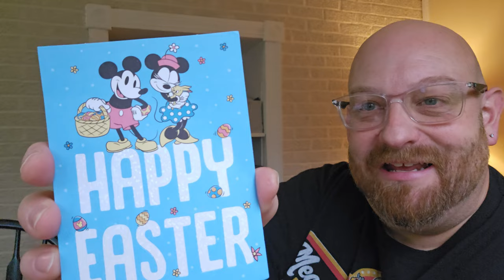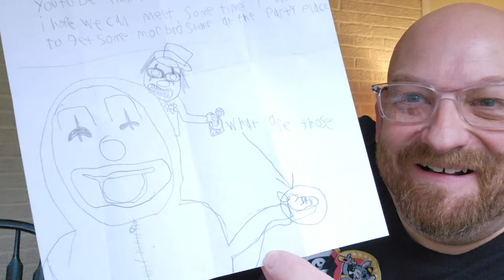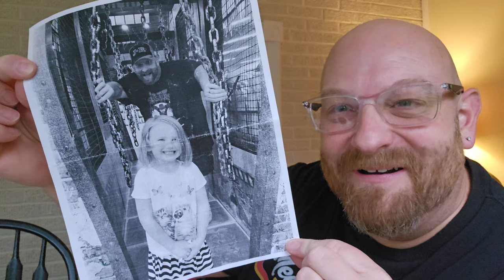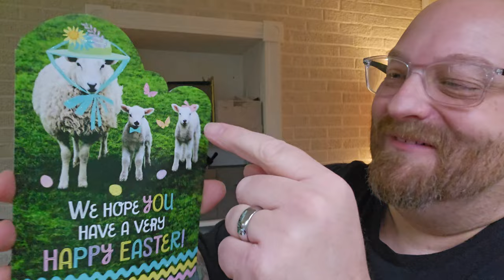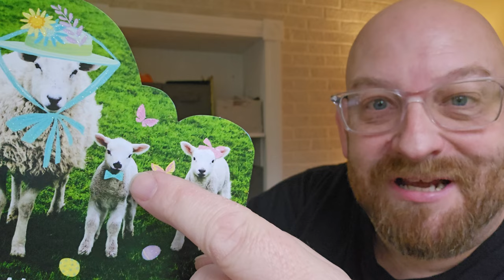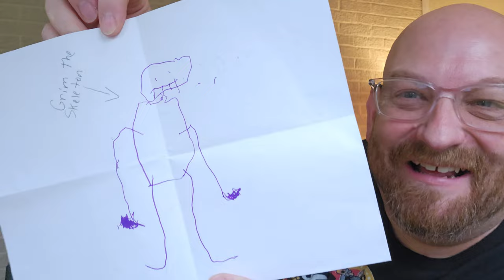FANMAIL FRIDAY with THAT NATE GUY ON YOUTUBE